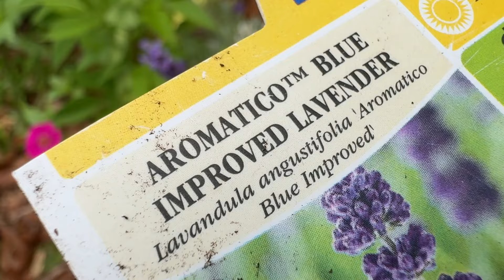Sunday Morning Garden Tour May 12th 2024 Zone 9a